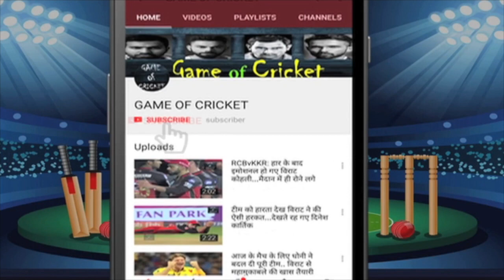कोच द्रविड़ के आगे नहीं चल पाई कप्तान पांड्या की.. तीसरे मैच की फाइनल टीम देख लो..